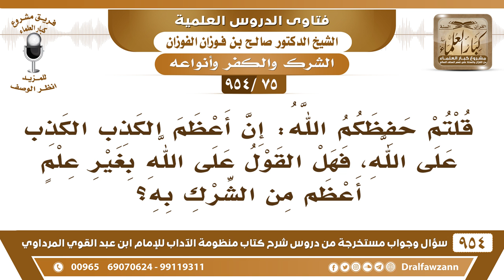[75 -954] هل القول على الله بغير علم أعظم من الشرك به؟ الشيخ صالح الفوزان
-[75 /954] السؤال: قلتم حفظكم الله: إن أعظم الكذب الكذب على الله، فهل القول على الله بغير علم أعظم من الشرك به؟
الجواب: نعم بنص القرآن: ﴿ وَأَنْ تُشْرِكُوا بِاللَّهِ مَا لَمْ يُنَزِّلْ بِهِ سُلْطَانًا وَأَنْ تَقُولُوا عَلَى اللَّهِ مَا لا تَعْلَمُون33 ﴾ [الأعراف]. فجعل القول على الله فوق الشرك، والشرك نوعٌ من القول على الله بلا علم.
للاشتراك في قناة الشيخ صالح الفوزان
سؤال وجواب من شرح منظومة الآداب ( 945 ) مقطع

للاستفسار والإقتراحات والدعم
رئيس الفريق
لمشروع كبار العلماء